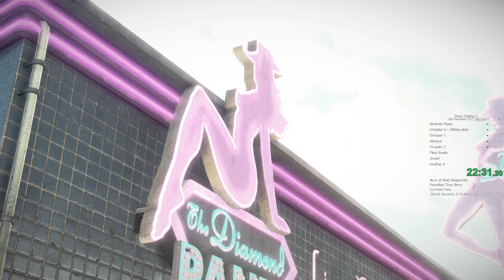Dead Rising 3 Speedrun (NG+ Allbosses) in 1:54:43